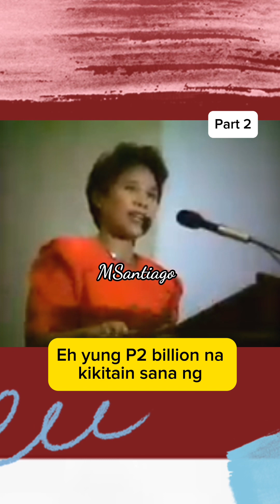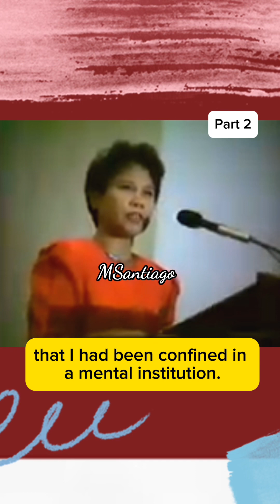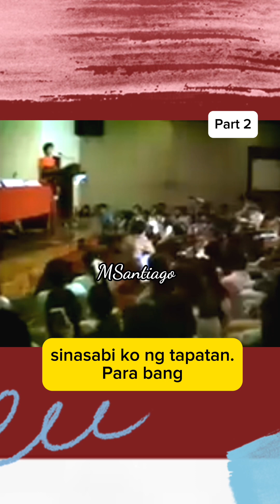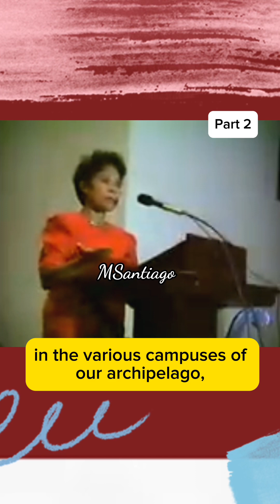Part 2: Vid of 34 yrs ago! Sinipa bilang Sec. ng DAR si miriam dahil madaming naiinggit 😡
(Part 2) Gusto n’yo bang makita at marinig si dating Sen. Miriam Defensor Santiago noong bata pa siya?

Ang bidyo na ito ay kuha 34 taon na ang nakakalipas.

Nagsasalita siya sa mga estudyante mula sa University of the Philippines; at kaka-tanggal pa lamang niyang kalihim o sabihin na nating napilitan siyang mag-bitiw sa kanyang pwesto, bilang Kalihim ng Department of Agrarian Reform, dahil maraming nang-intriga sa kanya. Ginagawa lamang niya ng mahusay ang kanyang trabaho kaya marami ang na-inggit sa kanya.